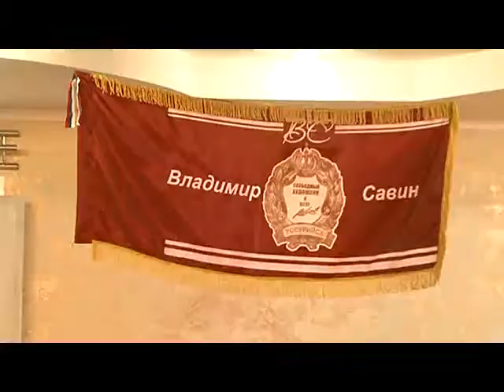Творческая встреча с художником В. Савиным